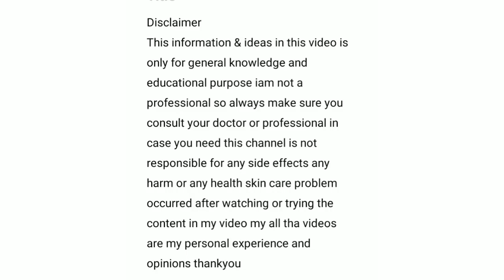चेहरे पर रौनक लाए बादाम और दुध का फेस मास्क homemade face mask for glowing skin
almond and milk face mask honey and milk face pack for dry skin
natural moisturizer remedy
homemade remedies home made face mask for all skin types
face care beauty care tips hindi
pampering relaxation face massage
soft and glowing skin mask